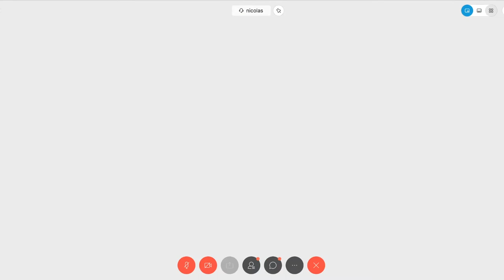Diputada Scaglia Gisela - Comisión de Acción Social y Salud Pública 1-04-2020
Reunión por videoconferencia de la Comisión de Acción Social y Salud Pública con la participación  de los ministros Daniel Arroyo (Ministro de Desarrollo Social) y Ginés Gonzalez Garcia (Ministro de Salud).